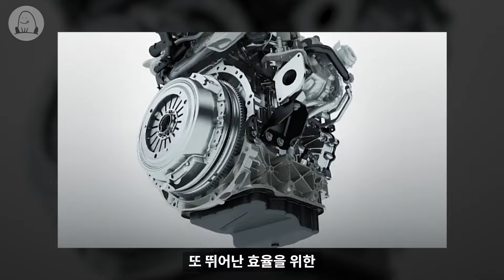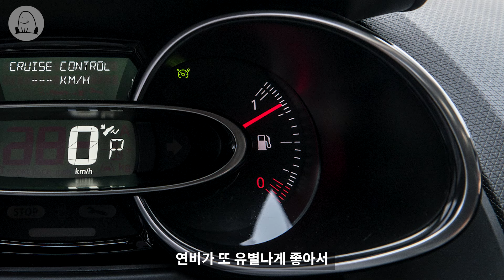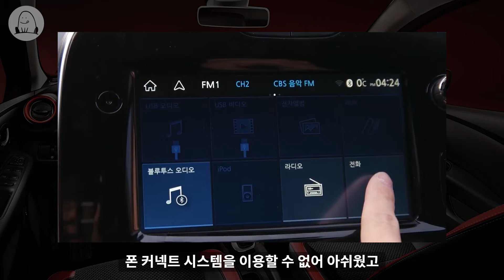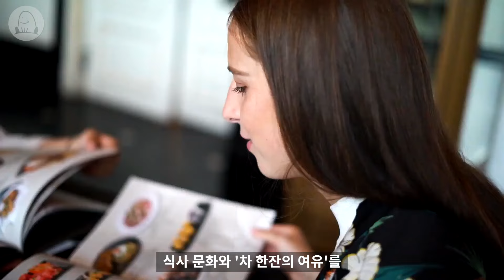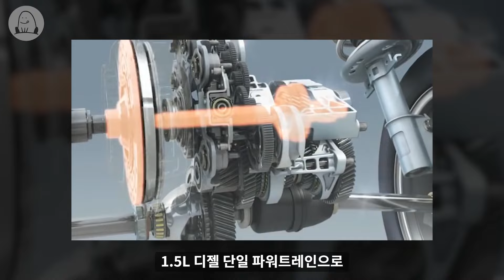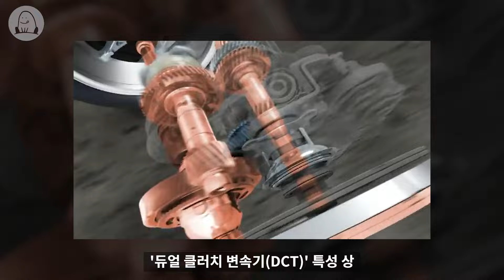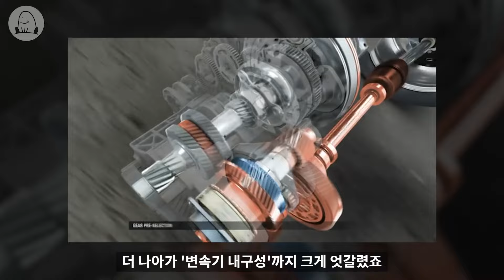[클리오 이야기] 무덤에 발을 들인 유러피언 해치백의 최후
국내시장에 발을 들였다 아쉽게 사라져버린 유럽 소형 해치백의 제왕 르노 클리오에 대해 알아봤습니다.
[▼바로가기]
00:00 인트로
00:48 유럽 소형 해치백의 제왕
03:30 클리오(4세대, 2018)
08:13 명불허전 기본기
10:41 못다핀 꽃 한송이

※ 상대방에 대한 예의를 지켜주세요. 특정 브랜드, 차량, 오너에 대한 건전한 비판이 아닌, 욕설·도넘은 혐오 표현은 노출되지 않을 수 있습니다. 가벼운 말 한마디지만 누군가에겐 큰 상처가 될 수 있습니다.